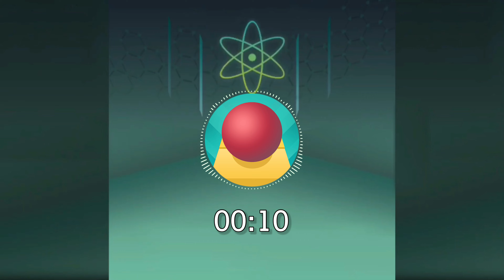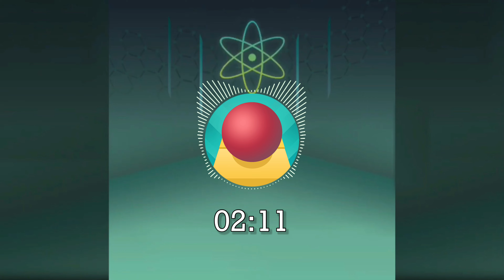Professional Block - Chemistry HD Soundtrack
Game: Professional Block
Composer: C-725